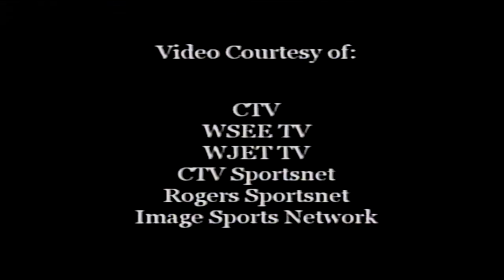Erie Otters 2001 2002 A Championship Season Recap